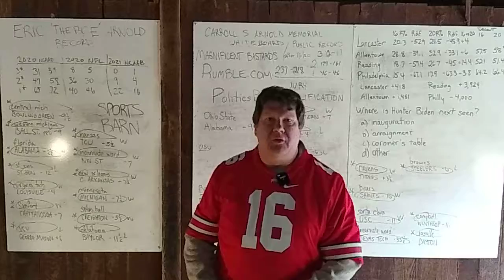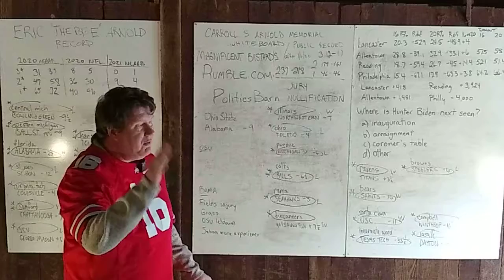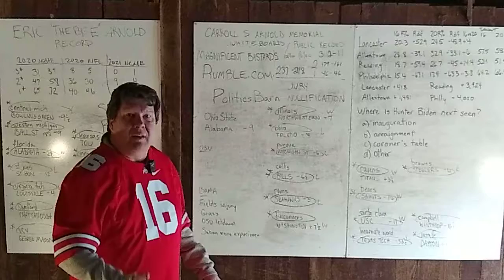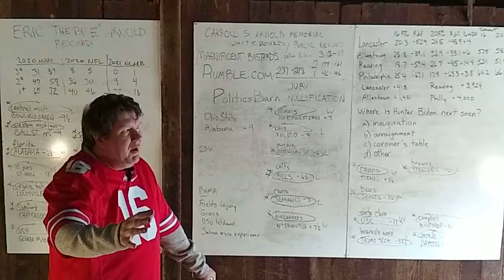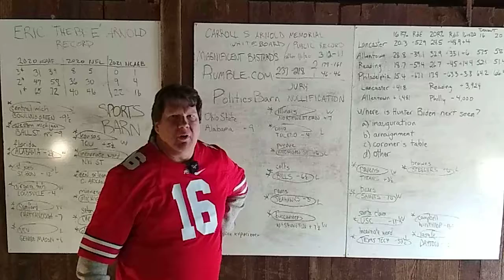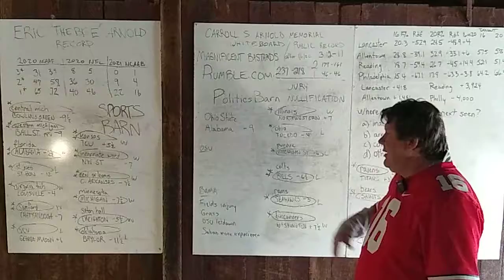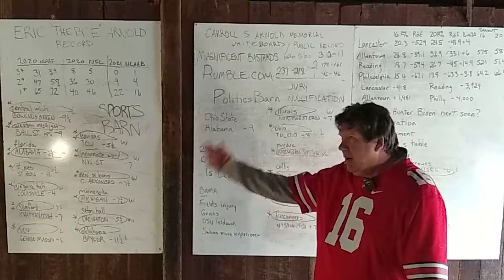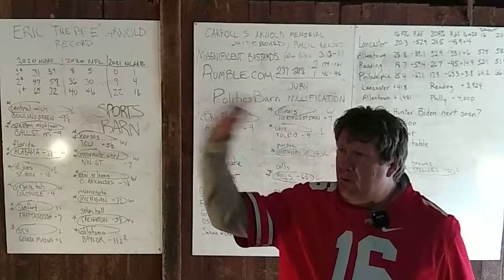Eric Arnold's Sports Barn: National Championship Pick, January 11, 2021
Hi Internet.  I am Eric Arnold.  I make against-the-spread picks in college basketball, college football, the NFL, and MLB.  In this video, our recap our crummy weekend, and pick the winner of tonight's National Championship Game between Ohio State vs. Alabama, at 8pm, EST.

Stop back later this week, as we will be getting into the guts of the college basketball season.  Thanks!